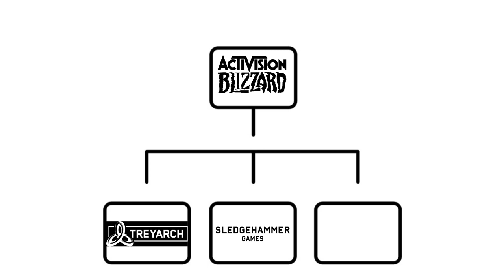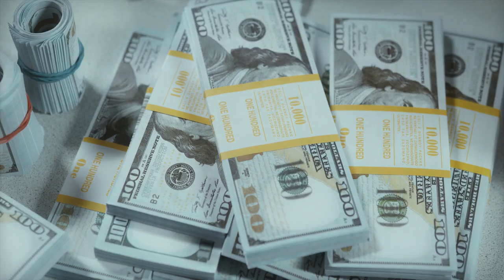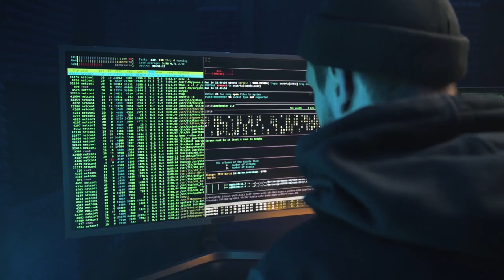قوة الجيش من الشركات الي تمتلكها Microsoft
استحوذت مؤخرا مايكروسوفت على شركة Activision Blizzard بصفقة مجنونة وصار عندهم جيش من الشركات لتطوير الالعاب وراح نستعرضها لكم في الفيديو